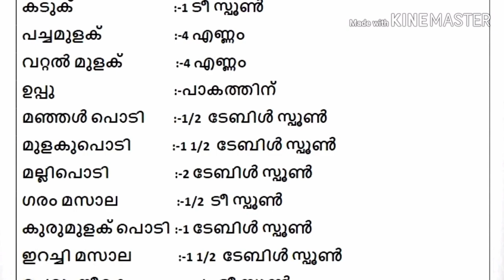Kappa Biriyani # Ellum Kappayum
Kappa Biriyani :-How to make ellum kappayum in malayalam
വളരെ എളുപ്പത്തിൽ സ്വാദിഷ്ടമായ കപ്പ ബിരിയാണി ഉണ്ടാക്കാനുള്ള recipie ആണ് ഇത്.